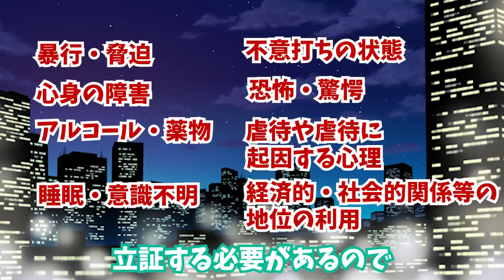「不同意性交罪」って何？今までと何が違うの？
BGM 「おしゃれなカフェ」written by Notzan ACT　©️TRACKS Inc

電話相談　ご予約方法説明はこちら　藤村と一対一でお話しできます。特に相談がなくても雑談も大歓迎です！
（予約方法の説明ページ）

藤村さんの日常的な呟きもあるので、よかったらご登録ください。

金美館通りの藤村さん切り抜きちゃんねる

藤村さんオリジナルグッズの通販サイト
（こちらの通販サイト、ご入金から発送までかなり日数がかかります、１０日前後かかっています。大変申し訳ないんですがかなりお待たせしてしまうことになることをご了承ください。）